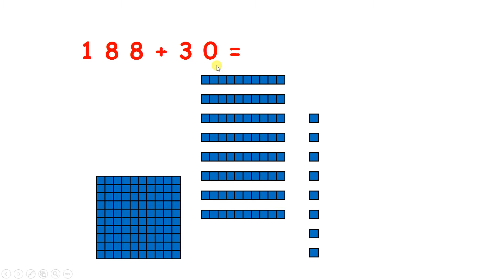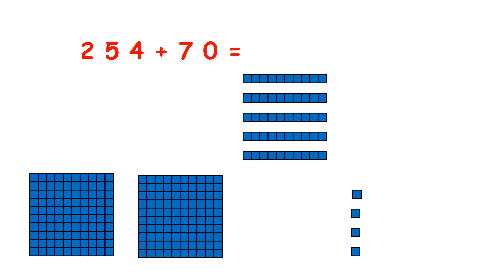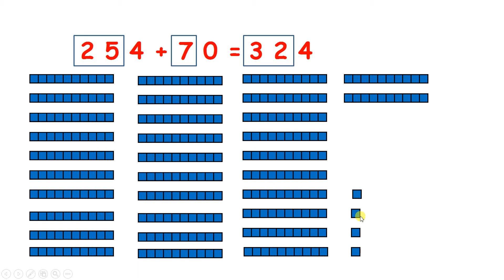Add a multiple of 10 to a three-digit number crossing a hundreds threshold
Visit KeyStage2Maths.com for more.